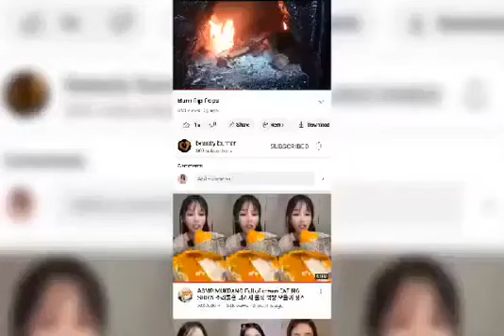I'M Burning My Stinking Sneakers 🔥🔥🔥🔥🔥🔥🔥🔥🔥🔥🔥🔥🔥🔥🔥🔥🔥🔥🔥🔥🔥🔥🔥🔥🔥🔥🔥🔥🔥🔥🔥🔥🔥🔥🔥🔥🔥🔥🔥🔥🔥🔥🔥🔥🔥🔥🔥🔥🔥🔥🔥🔥🔥🔥🔥🔥🔥🔥🔥🔥🔥🔥🔥🔥🔥🔥